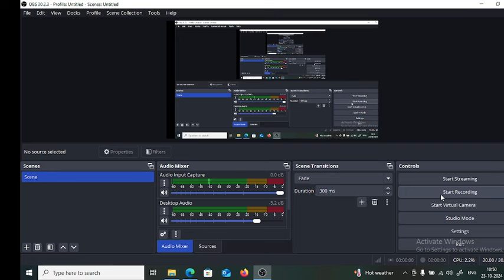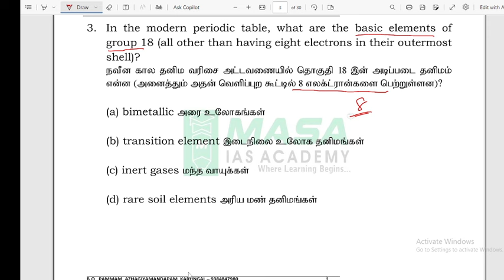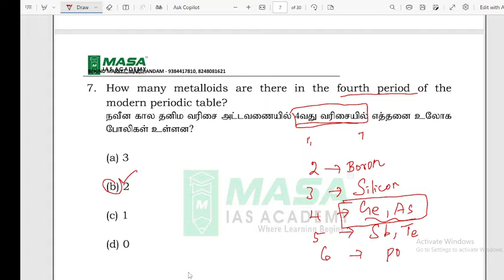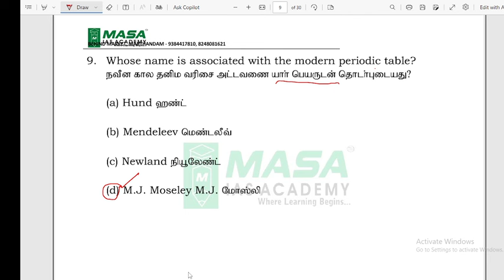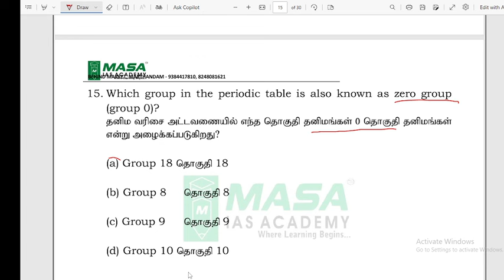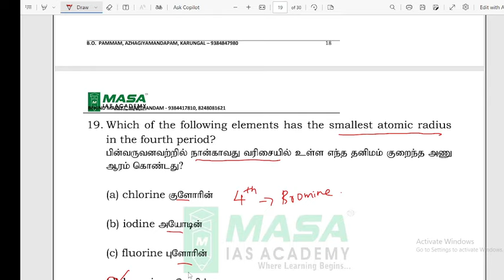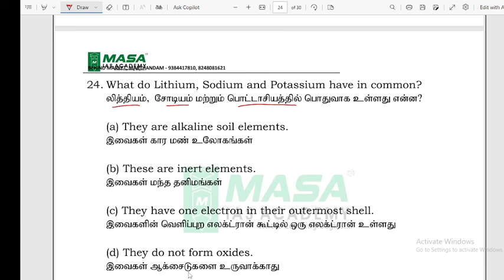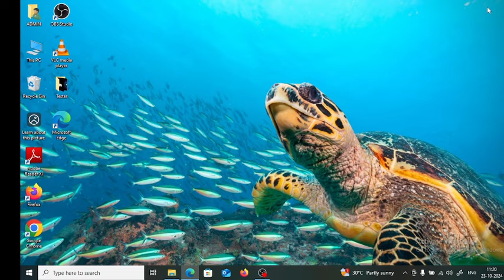RAILWAY PREVIOUS YEAR QUESTION-PERIODIC CLASSIFICATION PART 4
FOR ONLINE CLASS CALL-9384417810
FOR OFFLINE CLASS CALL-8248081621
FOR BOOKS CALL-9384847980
NEED RAILWAY PYQ QUESTIONS

Welcome to our comprehensive Railway Chemistry PYQ Explanation video! In this video, we dive deep into the chemistry questions from previous railway exams, providing detailed solutions and explanations to help you ace your upcoming exams.

What You Will Learn:

Step-by-step solutions to previous year chemistry questions
Key concepts and important topics in railway chemistry syllabus
Tips and tricks for solving chemistry questions quickly and accurately
Common mistakes to avoid during the exam
Video Outline:

Why Watch This Video:

Improve your problem-solving skills
Gain a deeper understanding of key chemistry concepts
Boost your confidence for the railway exams
Learn from detailed, easy-to-follow explanations
Additional Resources:

Follow us on [social media links] for updates and study tips
Join our online study group for interactive learning and support

#2024 jobs